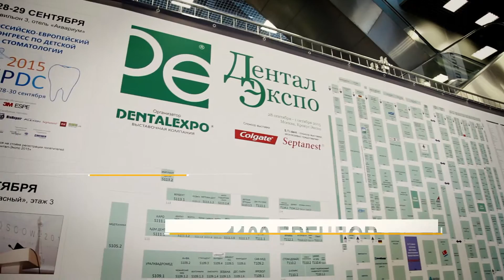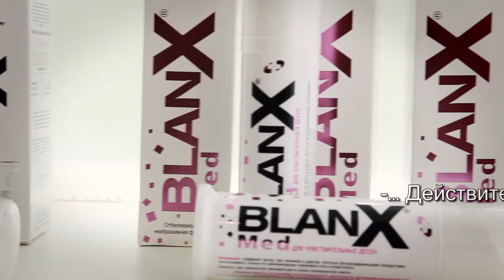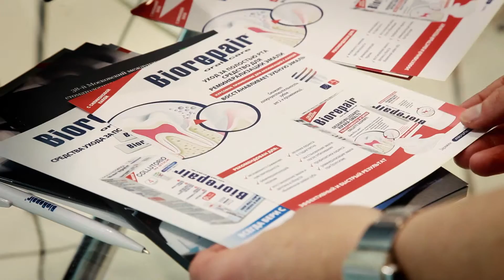Dental expo 2015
видеосъемка и монтаж ролика, по заказу ООО "Нано-фарма"